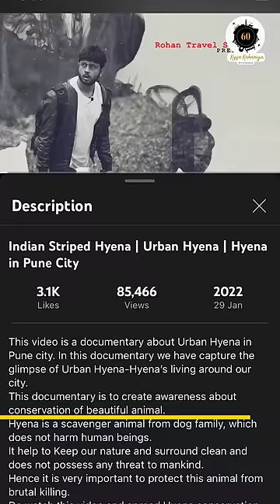Mere Life Ke 14 Badbudar Din🤢🤢| Hyena In City